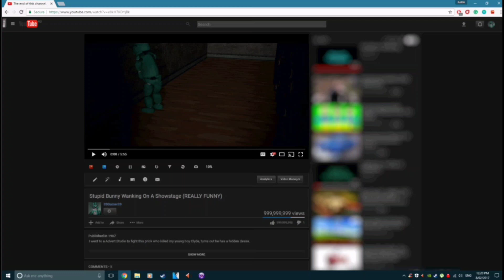Five Nights With 39 Android #3 (Ending)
might do Night 7 next video